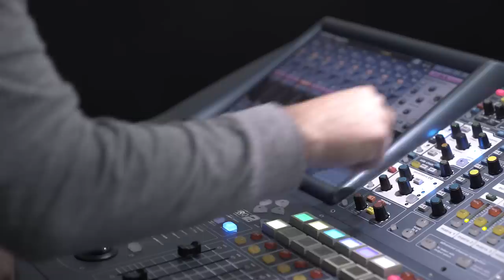Creating Cringey Christmas Photos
This week, Stevie's got a slew of special announcements and the crew created their own cringey Christmas photos...Let's Talk About That!  LTAT #0017

Pre-order the Blu Ray on Amazon!